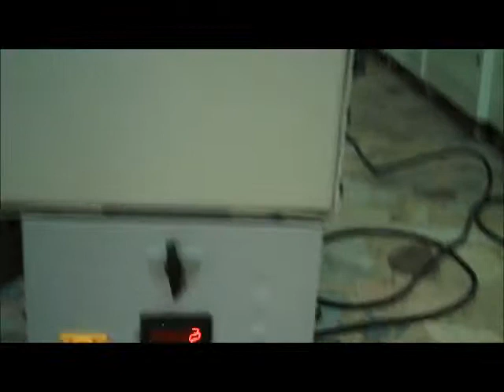conveyor belt user guide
CONVEYOR BELT is designed for the hydrostatic testing of fire extinguishers.
This machine is produced by NORD DESIGN.
Nord design is the worldwide fire extinguisher machines manufacturer and NORD DESIGN is one of the international companies able to supply such a wide range of equipment for fire extinguishers